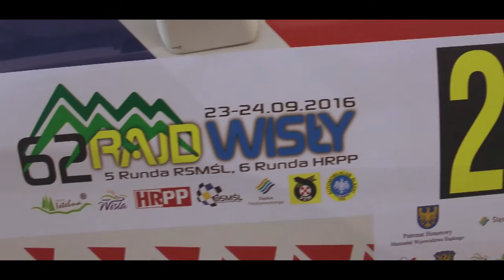LAdrenaline Team 62 Rajd Wisły l KLIP